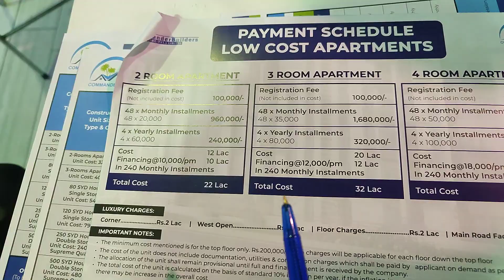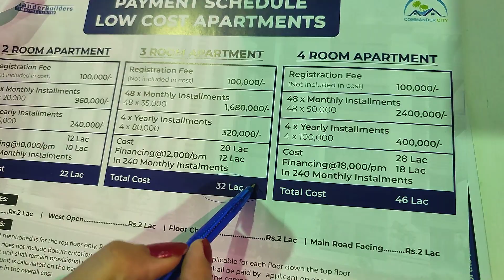studio apartment only in 22 Lacs in commander city || beautiful clear briefing for my subscribers